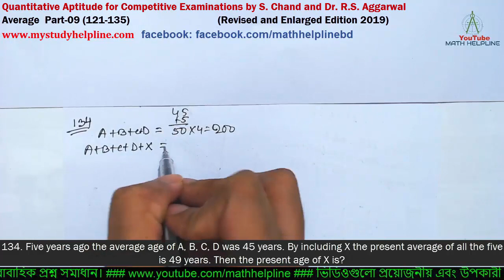Average Part-09 (121-135) -Dr. R.S. Aggarwal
mathhelpline mathhelpline 00:00 Quantitative Aptitude for Competitive Examinations by S. Chand and Dr. R.S. Aggarwal Average Part-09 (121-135)) -Dr. R.S. Aggarwalhttps:/ Average

121. The average height of 25 boys is 1.4 m. When 5 boys eave the group, then the average height increases by 0.15 m. What is the average height of the 5 boys who leave?

122. The average of 11 players of a cricket team is decreased by 2 months when two of them aged 17 years and 20 years are replaced by two new players.  The average age of the new players is?

123. The average age of an adult class is 40 years. 12 new students with an average age of 32 years join the class, thereby decreasing the average by 4 years.  The original strength of the class was?

124. In a class with a certain number of students, if one student weighing 50 kg is added then the  average weight of the class increases by 1 kg.  If one more student weighing 50 kg is added, then the average weight of the class increases by 1.5 kg over the original average. What is the original average weight (in kg) of the class?

125. When 15 is included in a list of natural numbers, their mean is increased by 2. When 1 is included in this new list, the mean of the numbers in the new  list is decreased by 1. How many numbers were there in the original list?

126. The captain of a cricket team of 11 members is 26 years old and the wicket keeper is 3 years older. If the ages of these two are excluded, the average age  or the remaining players is one year less than the  average age of the whole team. What is the average age of the team?

127. A batsman makes a score of 84 runs in the 21st inning and thus increases his average by 2 runs.  His average after 21st inning is?

128. A cricketer whose bowling average is 12.4 runs per wicket takes 5 wickets for 26 runs and thereby decreases his average by 0.4. The number of wickets taken by him till the last match was

129. A team of 8 persons joins in a shooting competition.  The best marksman scored 85 points. If he had scored 92 points, the average score for the team would have  been 84. The number of points, the team scored was?

130. A motorist travels to a place 150 km away at an average speed of 50 km/hr and returns at 30 km/hr.  His average speed for the whole journey in km/hr is

131. The average weight of 3 men A, B and C is 84.kg.  Another man D joins the group and the average now becomes 80 kg. If another man E, whose weight  is 3 kg more than that of D, replaces A, then the  average weight of B, C, D and E becomes 79 kg.  The weight of A is?

132. The average age of a husband and his wife was 23 years at the time of their marriage. After five years they have a one-year old child. The average age of the family now is?

133. Four years ago, the average age of A and B was 18 years. At present the average age of A, B and C is 24 years. What would be the age of C after 8 years?

134. Five years ago the average age of A, B, C, D was 45 years. By including X the present average of all the five is 49 years. Then the present age of X is?

135. The average age of husband, wife and their child 3 years ago was 27 years and that of wife and the child 5 years ago was 20 years. The present age of the husband is?